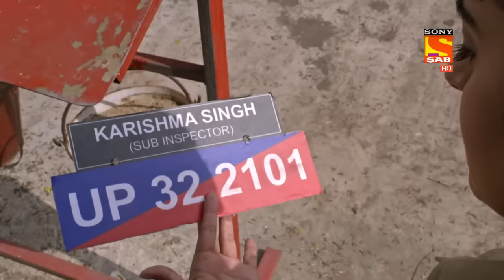क्या Karishma को मिल गया अपना Bike चोर? | Maddam Sir | Karishma Ki Bike Chori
Santosh explains the case to Karishma and draws a conclusion that the thief could be of their own police station who dared to steal her bike. Karishma asks her to collect proof against the thief so that  she could teach a good lesson to him.

Star Cast: Gulki Joshi, Yukti Kapoor